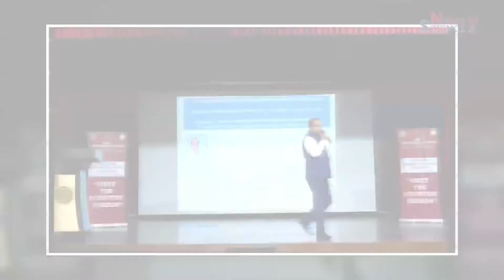Unscientific Ideas in Name of Science | ISC 2019| LPU | News in Science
Did Einstein made blunders? Was Newton really wrong of his discoveries? Do vedas might have a theory superior to that of Einstein? Is this justified making such claims before young minds?

This isn't the first time that assertions like this have been made at Indian Science Congress regarding science discoveries.
So are these the questions that we need to ask?
Ask for yourself?

Do share your opinion on this story of ours regarding the statement about Newton and Einstein.